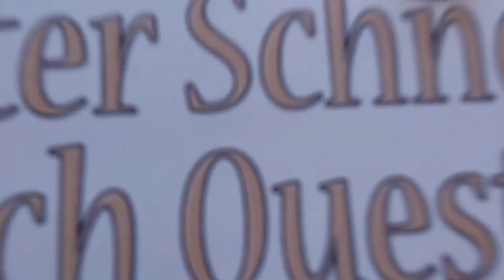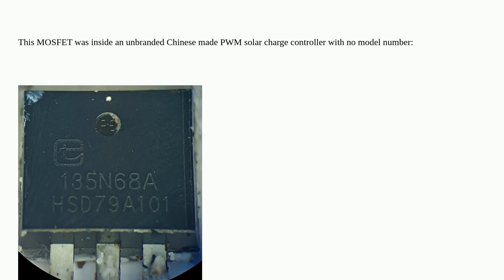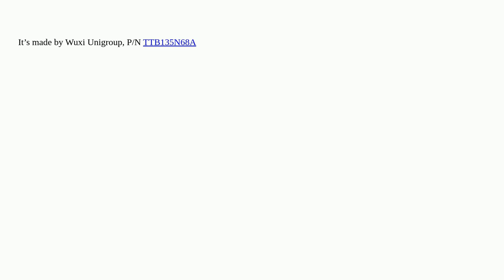Electronics: Can't identify logo for a 135N68A MOSFET. Hunting for datasheet. Any ideas?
Can't identify logo for a 135N68A MOSFET. Hunting for datasheet. Any ideas?

A special thanks goes out to the community

  datasheet identification mosfet